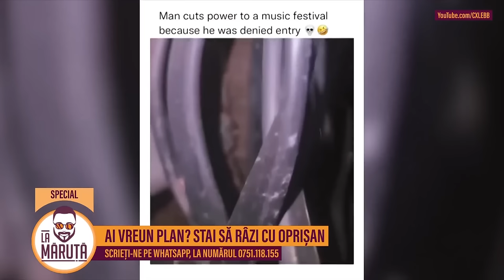Ai vreun plan? Stai să razi cu Oprișan